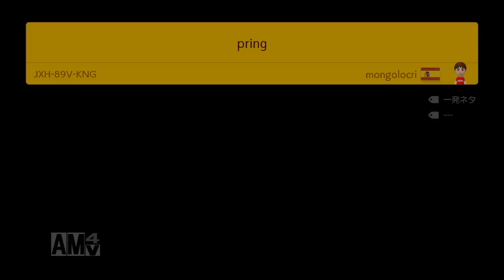【マリオメーカー2】鬼滅の刃、富岡義勇、胡蝶しのぶ、禰豆子の再現コース！！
これから柱のキャラコースも作っていけたらと思ってます！！